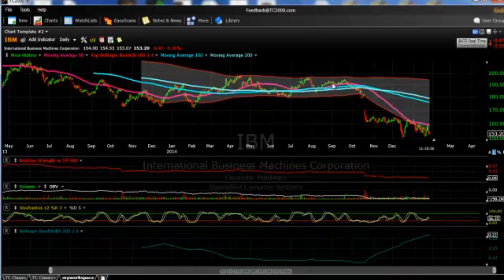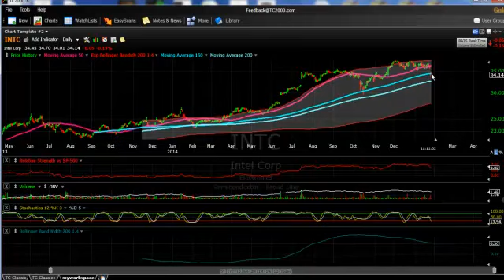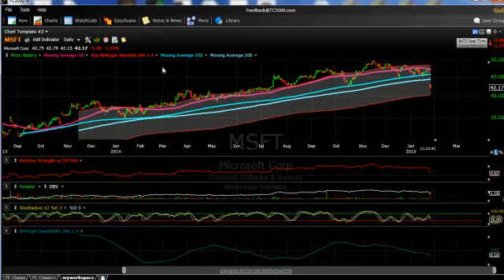Five Doomed Stocks (Updated)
These five widely owned stocks are doomed.